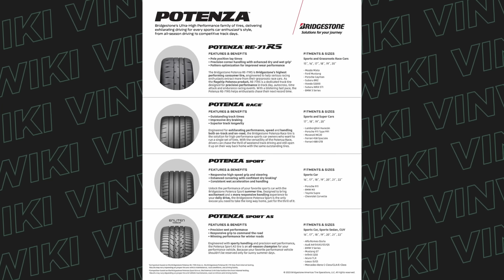Our WORST off-roading accident ever!